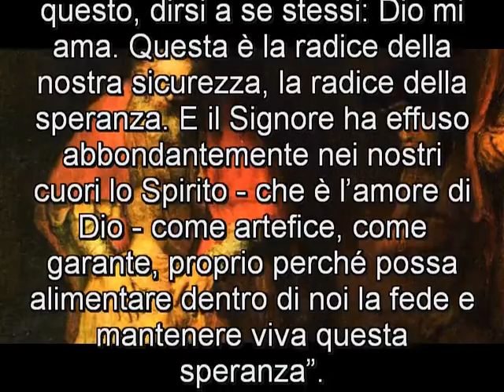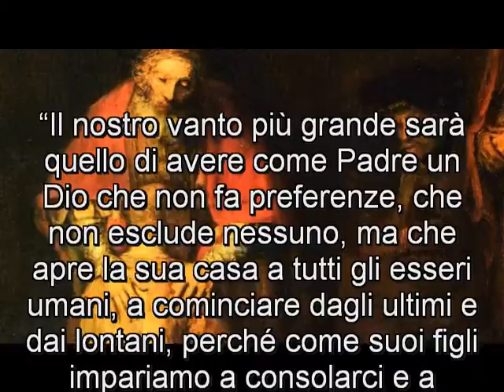74 Dio mi ama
La consapevolezza dell’amore di Dio per noi è la “radice” della speranza cristiana, che non delude “mai” e non esclude né emargina nessuno. Così il Papa all’udienza generale in Aula Paolo VI, intervallata più volte da canti e cori di fedeli provenienti da tutto il mondo. 15 febbraio 2017